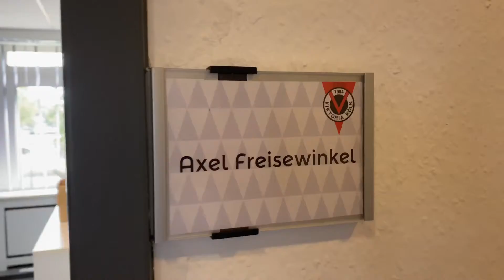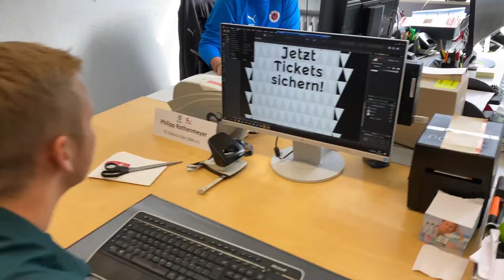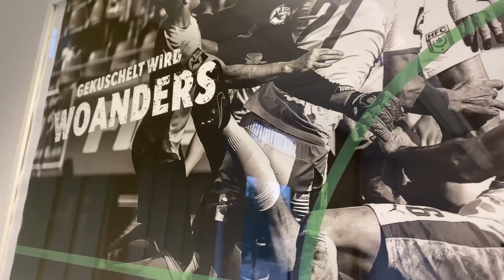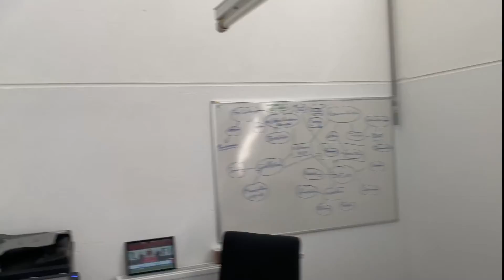Das Team hinter dem Team - die Ansprechpartner der Viktoria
Jeder Viktoria-Fan kennt Kapitän Mike Wunderlich und seine Teamkollegen sowie die Trainer des Klubs. Aber es gibt auch eine Reihe von weiteren Menschen, die in den Räumlichkeiten am Clevischen Ring und im Sportpark Höhenberg dazu beitragen, dass bei den Spielen der Profis und in der A-Junioren-Bundesliga alles läuft. Im Video lernt ihr die verschiedenen Ansprechpartner genauer kennen.